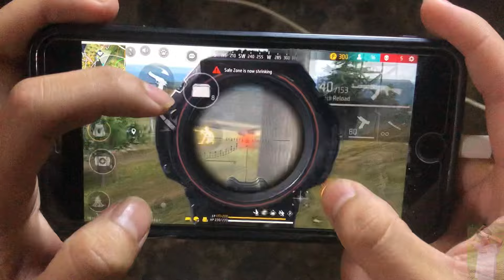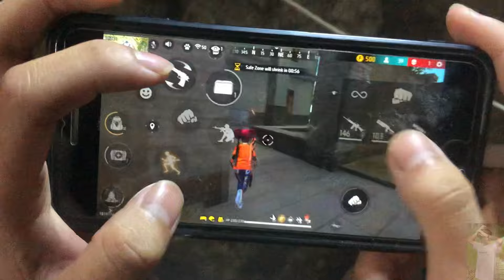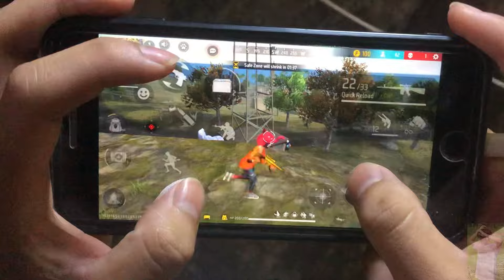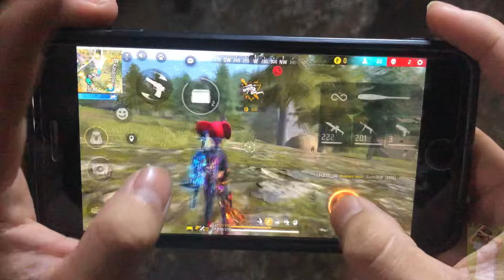IPHONE 8 PLUS ⚡️ HANDCAM 🎮 FREE FIRE | HIGHLIGHTS 💪😱🥶 04/08/2024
Like +1 ❤️❤️